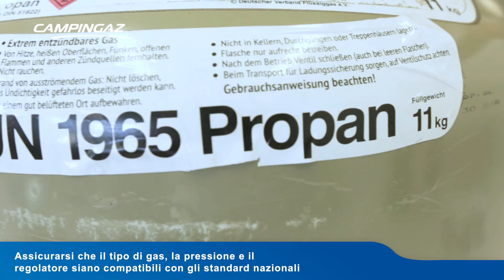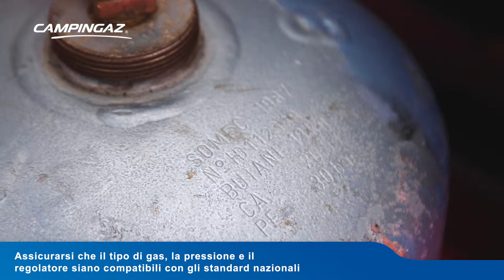CAMPINGAZ® BARBECUE A GAS: SUGGERIMENTI PER OTTIMIZZARNE LE PRESTAZIONI